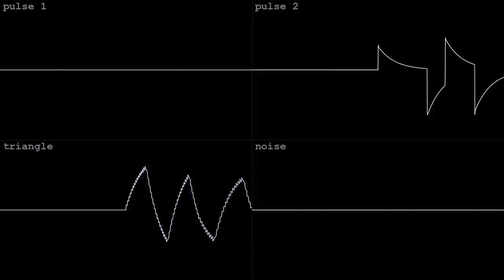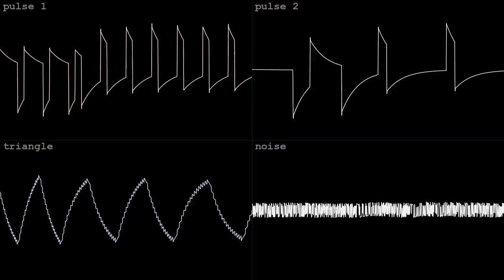sunset chip journey trip [2A03]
made with NTRQ for BotB's FAMICOM GRANDPRIX NTRQ and entered June 26 2024.  got the tincan!  wave vid done in corrscope

"From the round with most freedom to probably the format with the least options.
This is the NTRQ round, and that's all there is to say. :D"